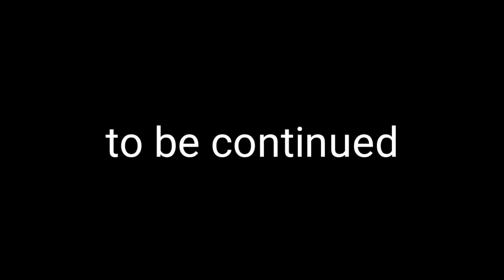montage on punjabi song 😘(whkhra swag ni)